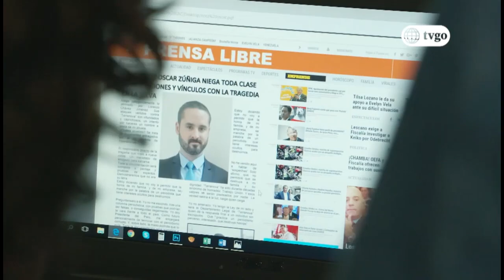Mujercitas 29/08/2017 - Capítulo 61 - Parte 2/5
Mujercitas 29/08/2017 por América tvgo.